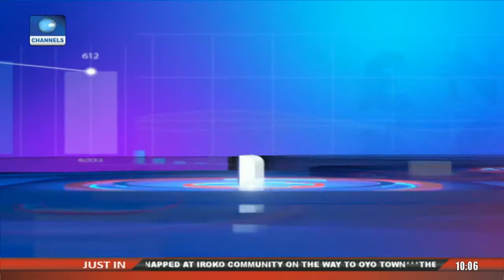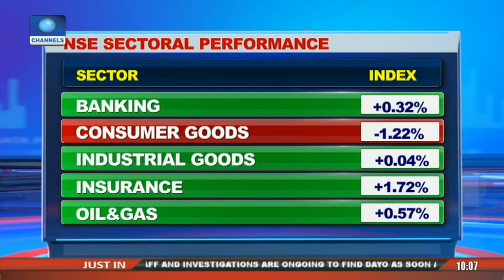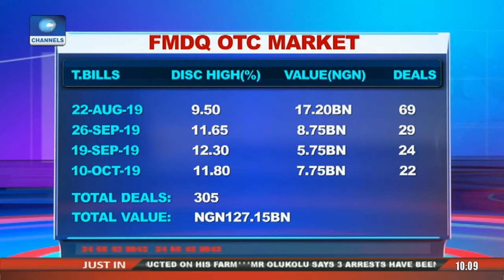Energy Consumption: Irukera Lists Key Challenges, Solutions